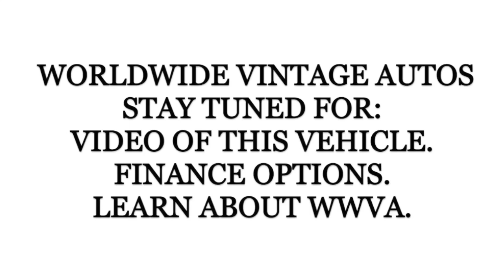1974 CADILLAC ELDORADO